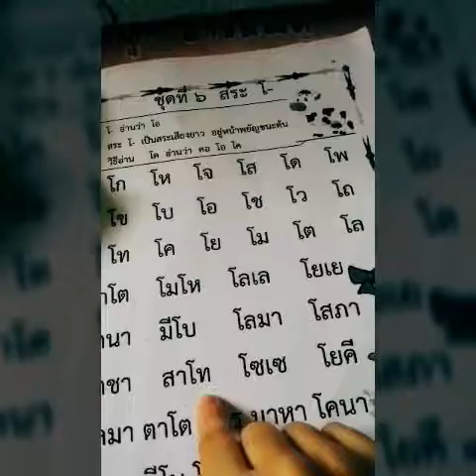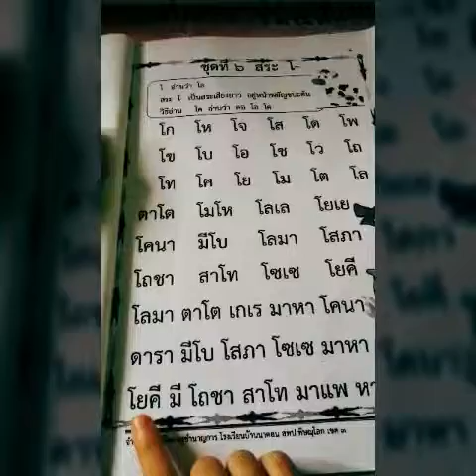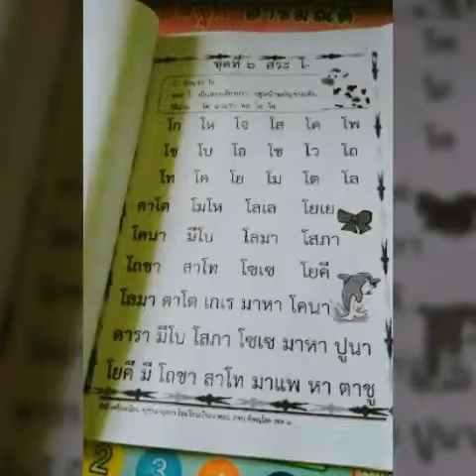ฝึกอ่านภาษาไทย ชุดที่ 6 สระ โอ